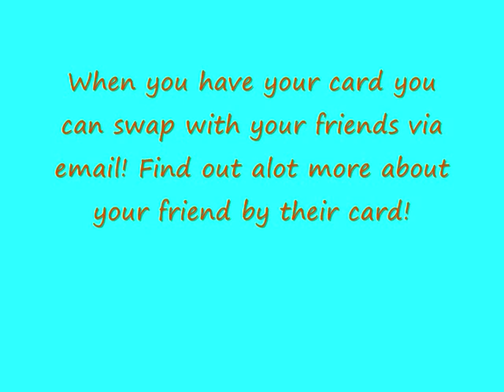Weevil Swap Cards! Get 1 now!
Please get a card...I do cards for free for my friends. Sorry for the bad quality where it shows my card! It also shows the new 'Duck Splash Productions'.